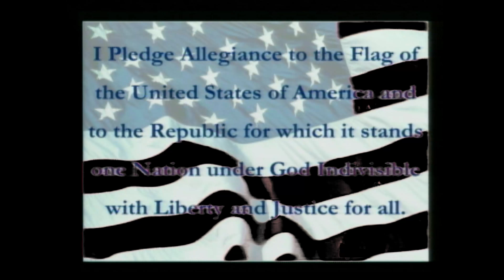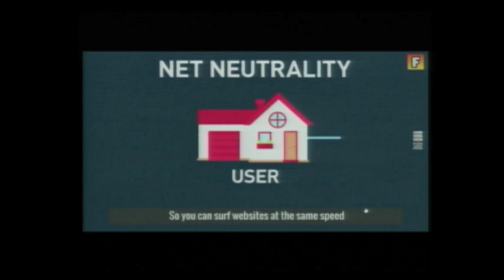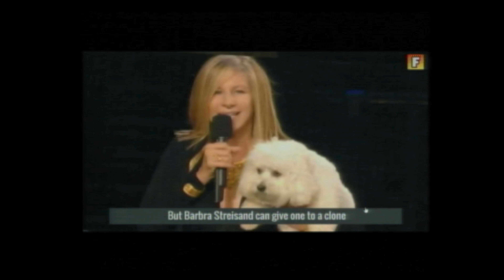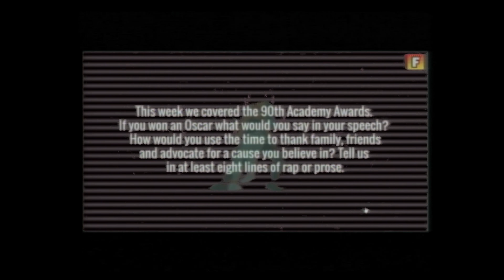Jag News 03/09/2018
SSIMS morning news show for March 9th, 2018.